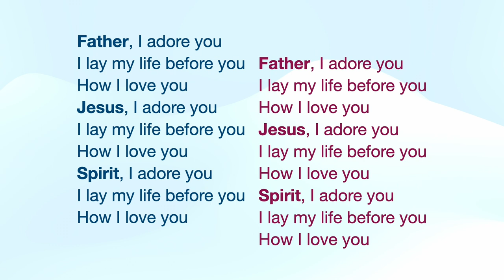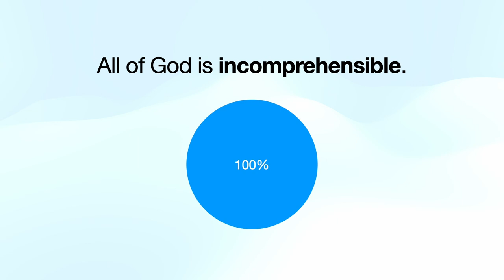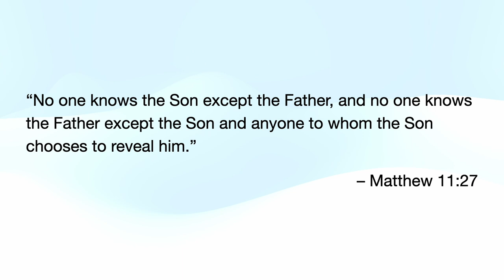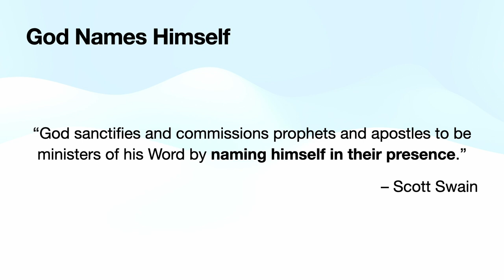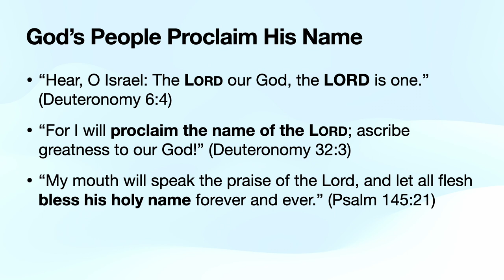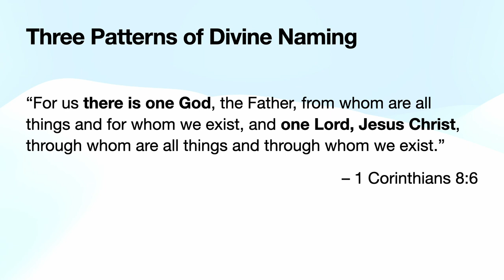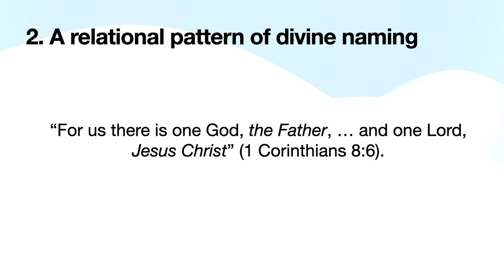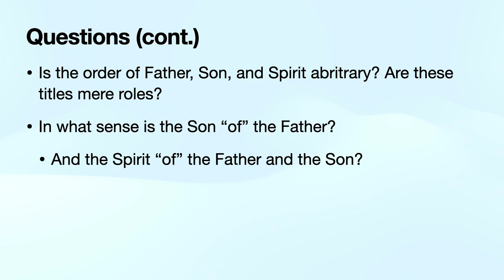Five-Point Trinitarianism Is Nicene: Part 1